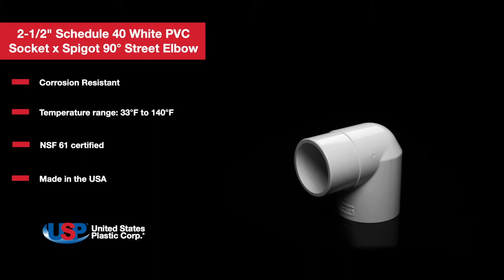2-1/2" Schedule 40 White PVC Socket x Spigot 90° Street Elbow | U.S. Plastic Corporation®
PVC fittings are resistant to corrosion and chemical attack from most acids, alkalis, salts, fungi and bacteria. Click “Show More” for further details.

2-1/2" Schedule 40 White PVC Socket x Spigot 90° Street Elbow details:
► PVC Type I
► Schedule 40 socket fittings
► Non-toxic, odorless & tasteless
► Temperature range: 33°F to 140°F
► NSF 61 certified

These fittings have a wide variety of uses in the chemical field and industrial plants.